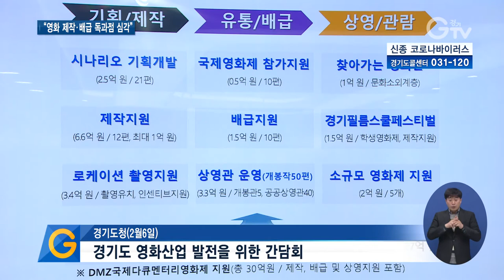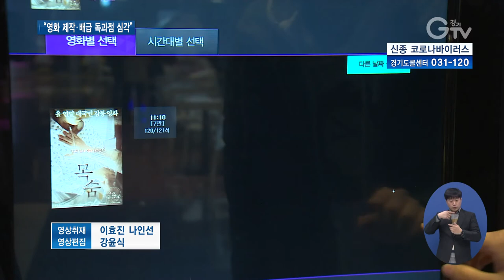이재명 지사 영화산업 공정경쟁 가능하도록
[앵커멘트] 100년의 역사를 자랑하는 한국 영화산업, 국제적으로 위상이 높아진 반면 제작과 배급의 독과점 문제를 겪고 있는데요. 이를 해결하기 위한 간담회 자리가 마련됐습니다. 어떤 이야기들이 오갔는지 최창순 기자가 보도합니다.

[리포트]
경기도 영화산업 발전을 위한 간담회 현장

경기도와 경기콘텐츠진흥원이 한국영화산업의 현재를 진단하고 앞으로의 발전 방안을 찾기 위해 마련한 자리입니다.

이재명 경기도지사와 송경희 경기콘텐츠진흥원장을 비롯해 제작과 연출, 배급, 투자 등 각 분야별 영화인들이 참석했습니다.

제작 분야를 대표해 참석한 이은 명필름 대표는 높아진 한국영화의 위상에 비해 영화산업의 독과점과 획일성의 확대는 중소 제작사와 배급사를 몰락시키고 국민의 문화향유권을 침해한다고 지적했습니다.

[녹취] 이은 / 명필름 대표
제작과 배급과 상영이라고 하는 건강한 생태계를 만들어주지 않으면 영화가 갖는 산업적 속성 때문에 꽃 피울 수 없다고 생각을 합니다.

이재명 경기도지사는 불공정한 부분을 고치고 새로운 사람들에게 기회를 줘 공정한 경쟁의 환경을 만들어주는 것이 공공의 영역이라고 말했습니다.

“생태계를 만들고 확충하고 또 불공정한 부분들을 조금 시정하고 또 새로운 사람들한테 기회를 만들어주고 공정한 경쟁의 환경을 또 만들고 이런 것들이 공공이 해야 될 일입니다.”

참석자들은 경기도 차원의 영화산업 생태계 지원이 이뤄진다면 한국 영화계에 큰 힘이 될 거라고 한 목소리를 냈습니다.

구체적인 방안으로는 독과점 방지를 위한 연구단체 지원과 독립·예술영화 상영 공간 확보, 영화인 교육프로그램 등이 나왔습니다.

한편 경기도는 영화산업 발전을 위해 다양성영화 발굴·지원과 인디시네마 상영관, 찾아가는 영화관 운영 등의 지원책을 펴고 있습니다.

영상취재 : 이효진 나인선, 영상편집 : 강윤식